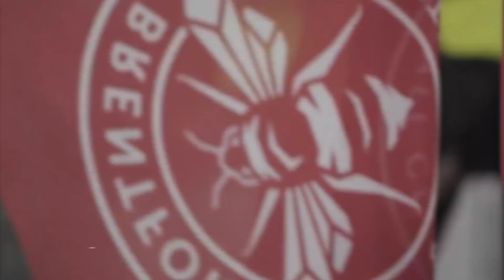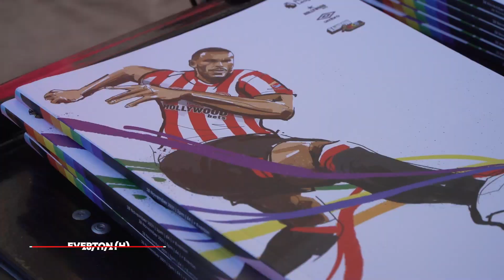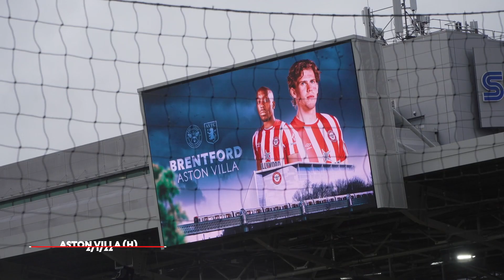Premier League Scenes! 🍿 The best of YOUR VIEW 2021/22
Wissa against Liverpool. Mbeumo's penalty at home to Watford. Janelt's brace at Chelsea. Rico at Goodison. The Your View cameras were there to capture everything in BrentfordFC's first year in the Premier League - here's the best moments of the 2021/22 season.

00:14 Arsenal (H)
01:30 Liverpool (H)
02:56 West Ham (A)
03:58 Everton (H)
04:50 Watford (H)
06:21 Aston Villa (H)
06:59 Norwich (A)
08:45 Burnley (H)
10:04 Chelsea (A)
11:53 West Ham (H)
12:48 Watford (A)
14:12 Southampton (H)
15:21 Everton (A)